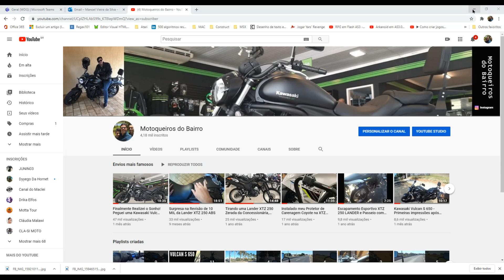KAWASAKI VULCAN S 650 Opinião do Dono Após Dois Meses.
Após 2 meses de uso com a Vulcan S 650 da Kawasaki eu retorno aqui mais uma vez para agora com uma experiência maior poder relatar a todos as vantagens de ter esta maravilhosa máquina. acompanhem o vídeo pessoal.

Início: 00:00
Design: 01:28
Conforto: 02:19
Painel: 03:00
Farol: 05:27
Altura da Moto: 05:38
Escapamento: 06:22
Motor: 06:36
Amortecedor Curto: 06:46
Freios: 07:05
Torque e Cambio: 07:10
Contato Kawasaki: 07:45
Teste Ride: 09:04
Salves: 13:31

Av. Bady Bassit, 4603 - SÃO JOSÉ DO RIO PRETO - SP - CEP 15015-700

MEUS EQUIPAMENTOS:
Filmagem:  SJCAM SJ7 STAR com Microfone Externo da Pato Motos
Suporte Celular: Suporte Gps + Carregador Usb Celular Moto Spencer
Sissy-Bar: Marca da Dalava´s
Capacete: AXXIS Preto Fosco

Passeios de moto e assuntos variados, aqui falamos sobre as manutenções de sua moto, atualmente uso minha Vulcan S 2020 para as filmagens pela cidade, curta os passeios e as viagens de um jeito extrovertido e divertido, saiba sobre o amaciamento do motor de sua moto, troca de óleo da moto, revisões da moto e dos cuidados com o visual, uso de equipamentos de segurança como o melhor capacete usar, luvas de proteção e jaquetas, saiba qual o melhor acessório para sua moto.. veja o top speed de sua moto, aqui neste espaço falamos  também de outros modelos como alta cilindrada, média cilindrada e baixa cilindrada, além das motos estilo OFF-Road também abordamos as motos custom e relatamos neste espaço atividades sobre encontros de motociclistas e outras atividades.